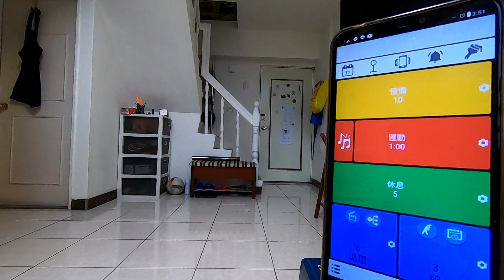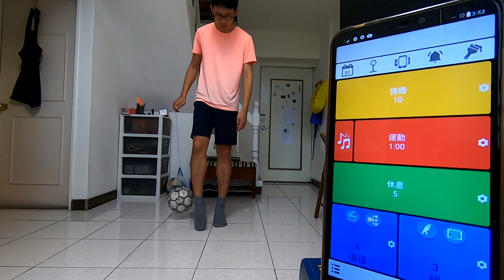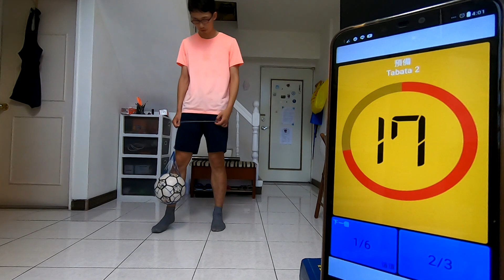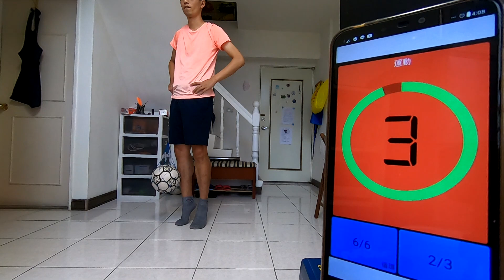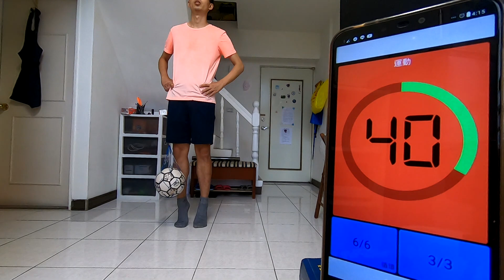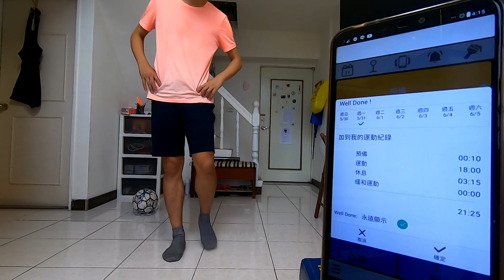足球間歇訓練系列---內側傳球與腳背射門動作強化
6個動作，目的在增強傳球與射門的動作穩定性
每個做1分鐘中間只有5秒轉換不休息
共3輪，每輪間隔1分鐘
墊腳的動作如果覺得太簡單，可以改墊單腳站立